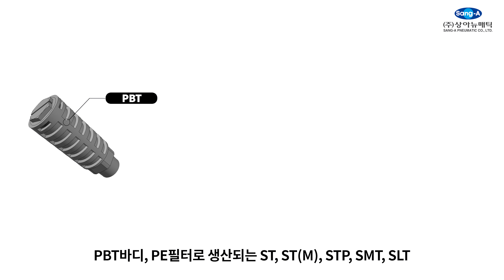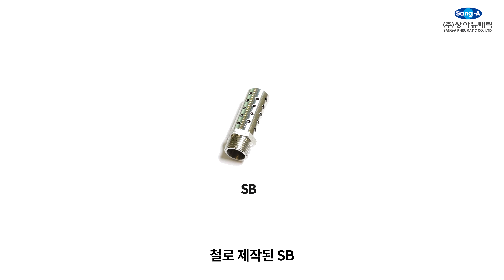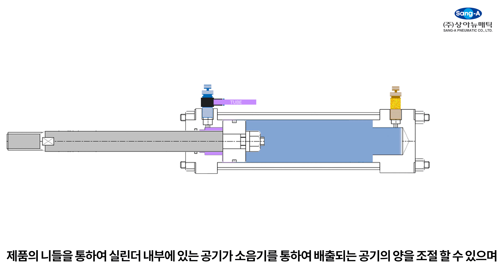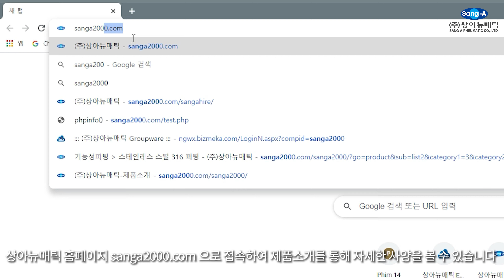SILENCERS - 소음기 각종 소음이 발생되는 기기의 배기 포트에 설치하여 대기로 배출되는 공기압의 소음을 감소하는데 사용합니다